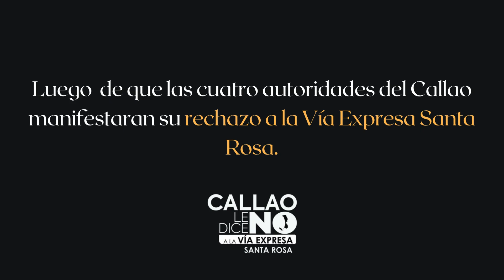¿Quién miente?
Los alcaldes de La Perla, Bellavista y el alcalde Provincial del Callao han señalado públicamente que están en contra de la Vía Expresa Santa Rosa, pero un funcionario del Ministerio de Transportes y Comunicaciones señala que en realidad están a favor, ¿quién miente?